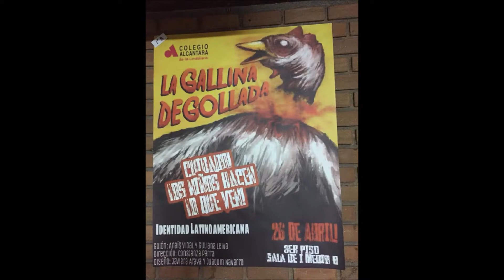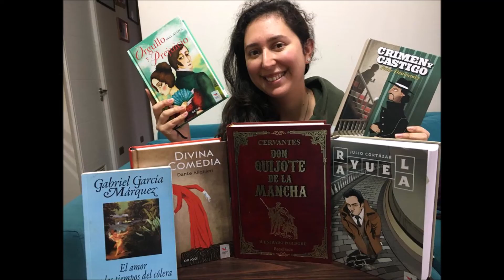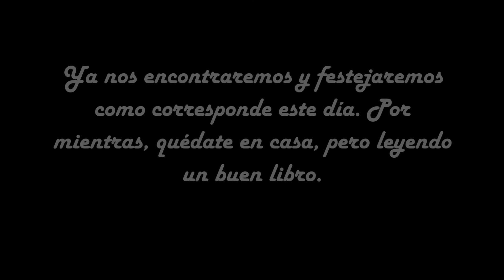Día del libro 2020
A nuestros queridos estudiantes del colegio Alcántara de la Cordillera les hicimos este video para que no olviden esta fecha tan importante como lo es el Día del Libro.